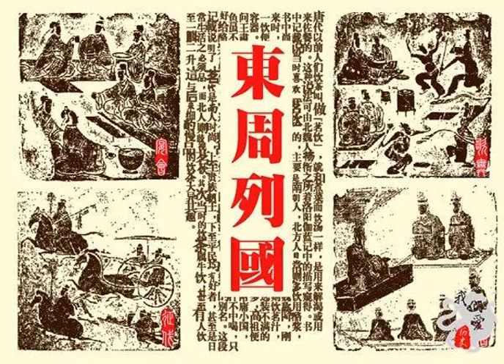東周列國 下 018